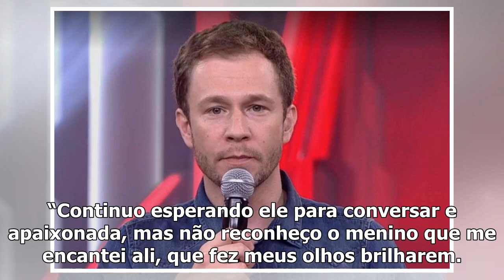BBB19: Após ser dispensada por Alan, Hana 'solta os cachorros', detona o modelo e critica Carol P...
BBB19: Após ser dispensada por Alan, Hana 'solta os cachorros', detona o modelo e critica Carol Peixinho – TV Foco
Hana, Alan e Carol Peixinho do BBB19 (foto: Divulgação) Parece que o romance entre Alan e Hana Kahli...